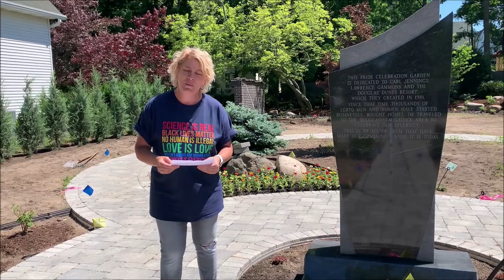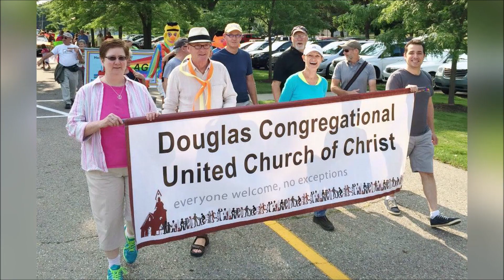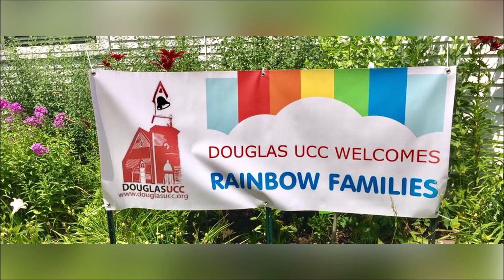"I Know Where I've Been" - Elizabeth Estes at Douglas UCC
Watch as Elizabeth Estes performs the song, "I Know Where I've Been," at Douglas Congregational United Church of Christ in Saugatuck/Douglas, Michigan for "Gay Pride Sunday."